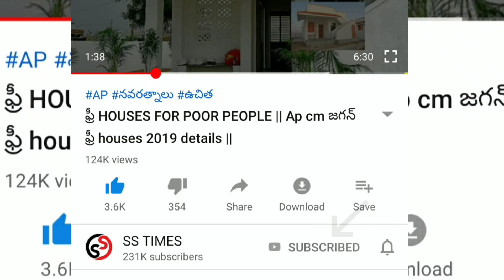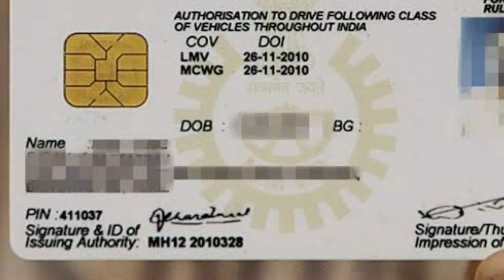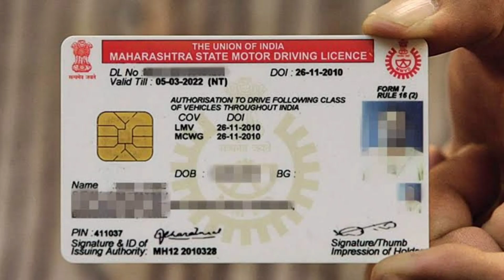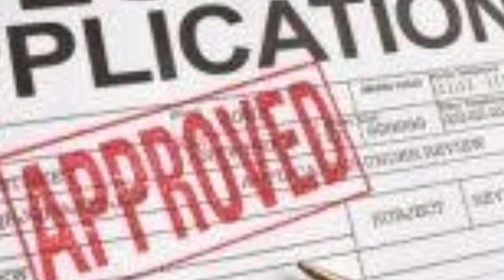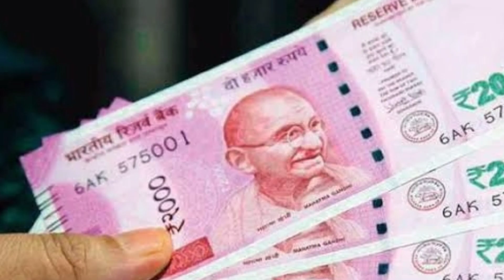కొత్త rules విడుదల చేసిన సెంట్రల్ గవర్నమెంట్ || NEW RULES FORMED BY CENTRAL FROM OCTOBER 1 2020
vuchitha illu
new ration card
navarathnalu
POOR PEOPLE HOUSE
YSRCP
YS JAGAN MOHAN REDDY
AP SCHEMES
AP PADHAKALU
AP BUDEGT
AP HOUSING SCHEME
AP GIVERNMENT
 VUCHITH HAMI
YSRCP GOVERNMENT
state schemes for poor
amma vodi
Ap cm
jagan schemS
JAGAN CM
15000
Amma vodi list
FREE HOUSE
HOUSE SCHEME
NAVARATHNALU
DWACRA GROUPS